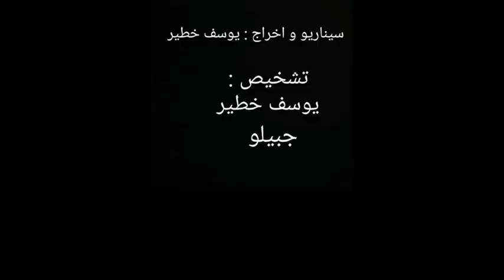الخطير مع جبيلو شاعلى فكينينا 😂😂